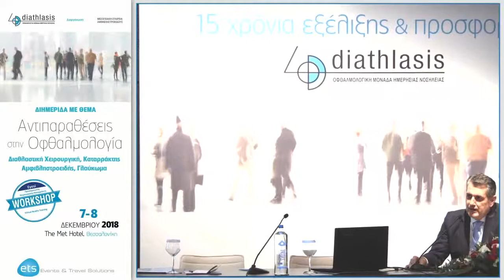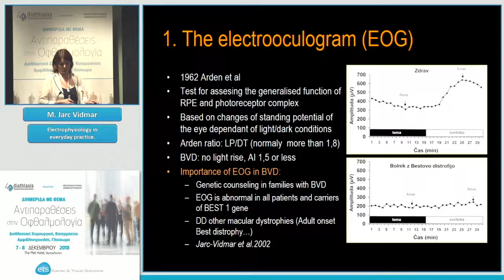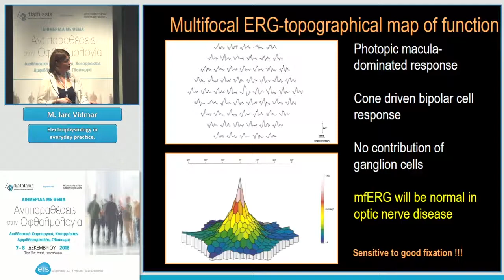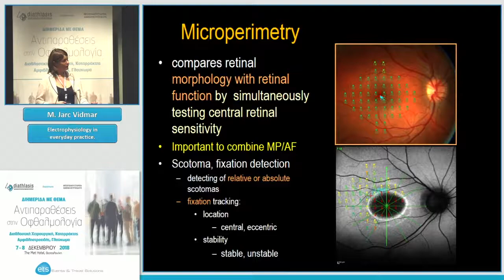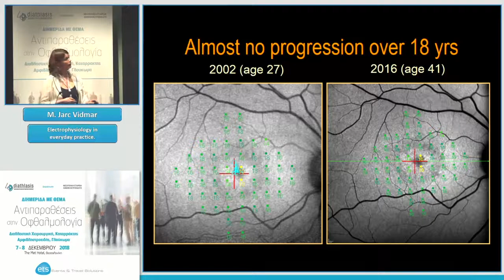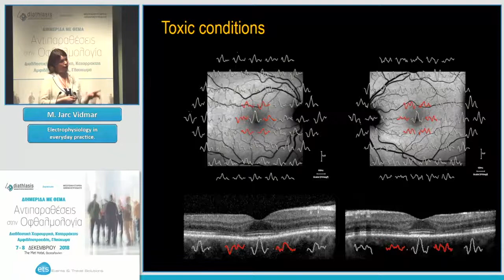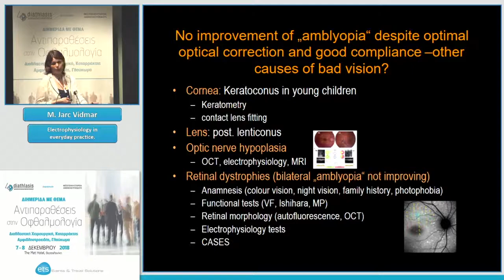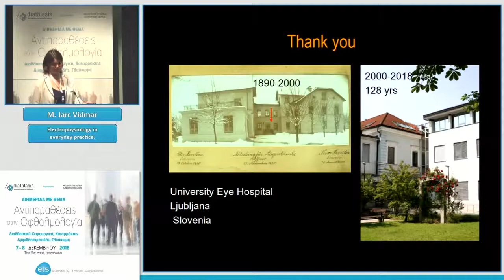M. Jarc Vidmar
ΔΙΑΛΕΞΕΙΣ
Προεδρείο: Δ. Κανιούρας
Εlectrophysiology in everyday practice.
Αντιπαραθέσεις στην Οφθαλμολογία 2018